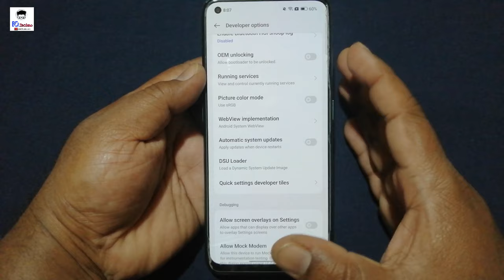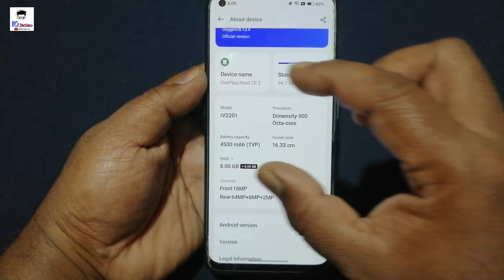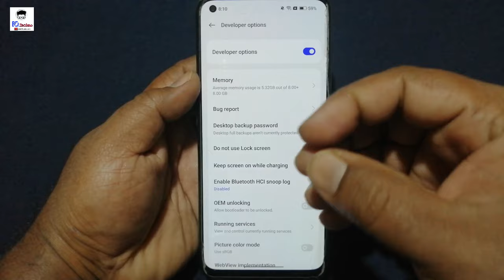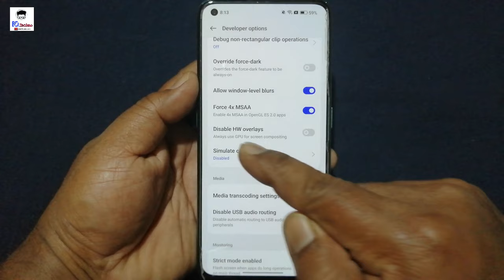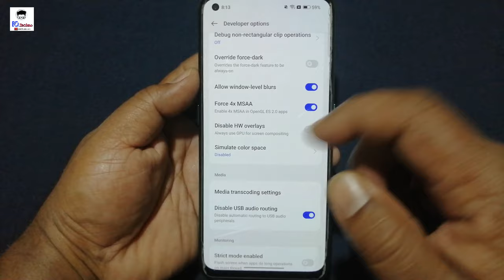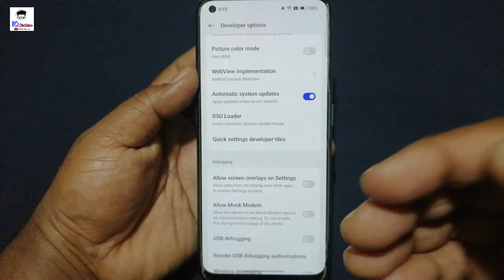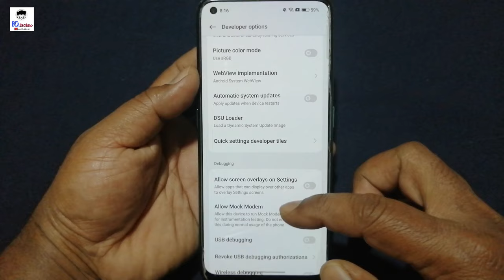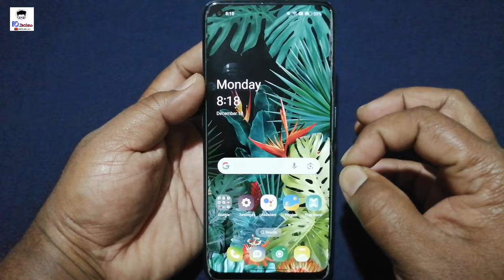ব্যাটারি চার্জ দ্রুত ফুরিয়ে যায় | Developer Option Hidden Feature to fix Battery Drain Problem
Hello,
বন্ধুরা, আপনার মোবাইলের ব্যাটারি কি তাড়াতাড়ি ফুরিয়ে যায়? তাই এই video টি আপনার জন্য খুবই উপকারী হতে চলেছে | এই video তে আমি আপনাকে বলেছি কিভাবে আপনি আপনার mobile এর Battery Drain Problem fix করতে পারেন। video টি ভালো লাগলে লাইক এবং শেয়ার করুন।